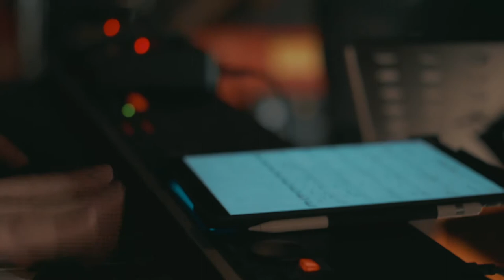A Stone I Died - Trevor Anderies European Quartet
Trevor Anderies European Quartet
Péniche Niagara / La Machine in Nancy, France

Trevor Anderies - Drums
Johannes Müller - Saxophone
Pierre-Alain Goualch - Piano
Gautier Laurent - Bass